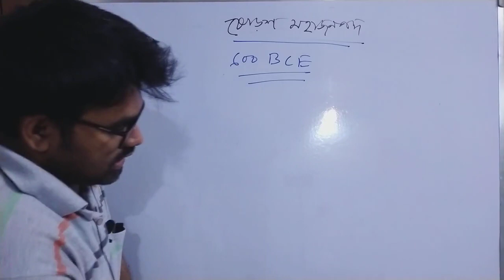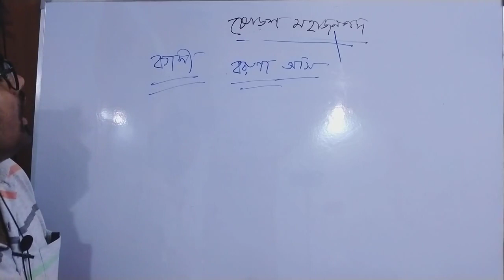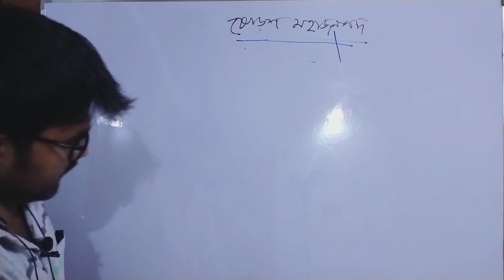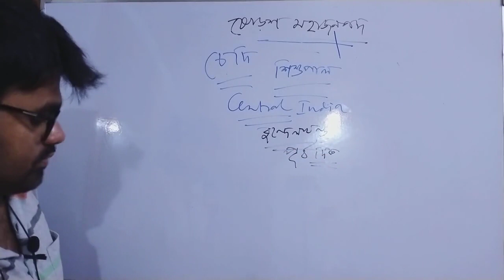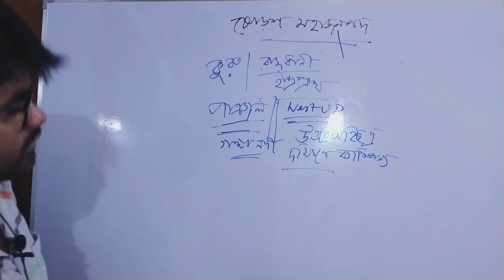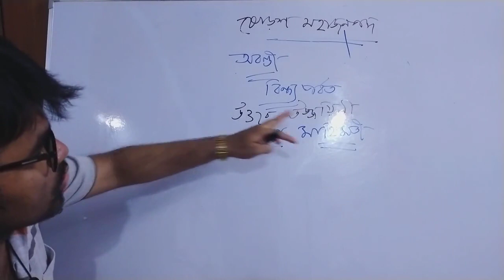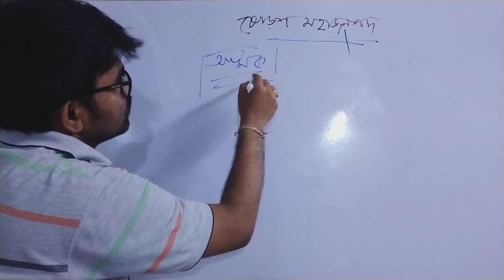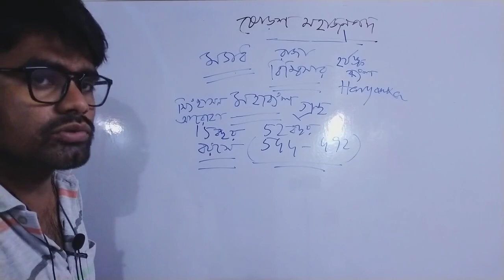ষোড়শ মহাজনপদ ও তাদের রাজধানী এবং মগধের উত্থান বিস্তারিত আলোচনা//For ALP, NTPC, GROUP D,WBP, SSC,PSC